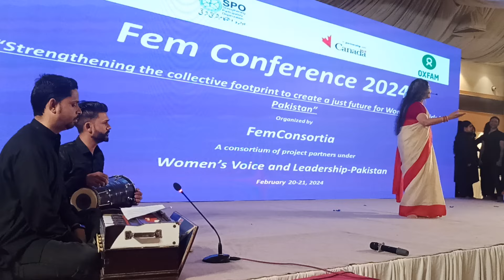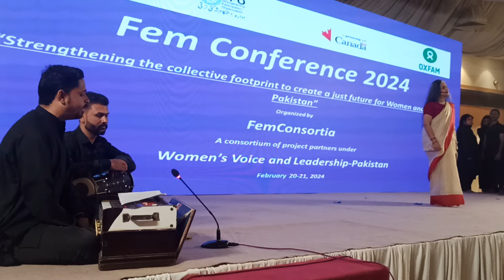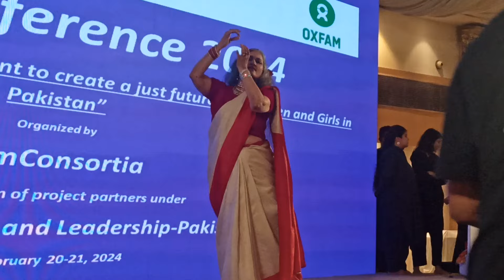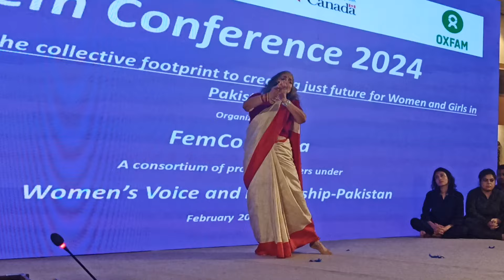Karachi Workers Movement and Her Life!!